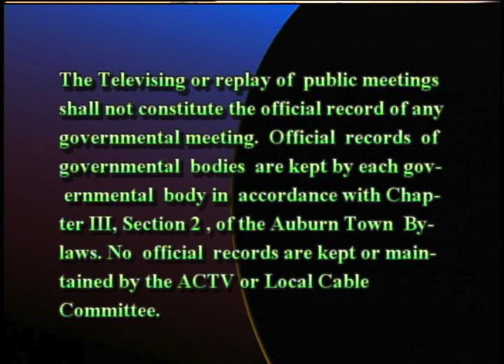School Committee - December 9, 2020